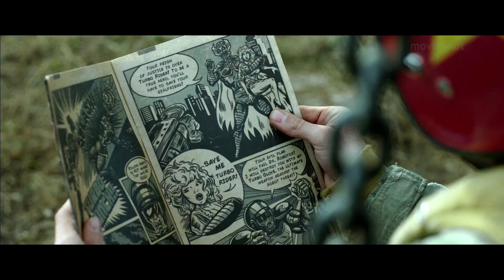TURBO KID Trailer German Deutsch (2015)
Turbo Kid Trailer German Deutsch (NZ 2015, OT: )

In der postapokalyptischen 80er Jahre-Actionkino-Hommage Turbo Kid müssen zwei Jugendliche mit einer Turbo-Waffe gegen den Anführer der Steppe zu Felde ziehen.

Handlung von Turbo Kid
Nach der Apokalypse in den 1980er Jahren ist die Erde 1997 eine karge Wüste. Hier zieht der überlebende Comicliebhaber, der sich nur the Kid (Munro Chambers) nennt, durch die Steppe und sammelt Superheldengeschichten und alte Kassetten für seinen Walkman. Von seinem Alleinsein wird er erst erlöst, als er dem Mädchen Apple (Laurence Leboeuf) begegnet. Die ist zwar in ihrer Anhänglichkeit etwas anstrengend, aber nach dem Ende der Welt kann man in Bezug auf seine Begleitung nicht mehr wählerisch sein.

Leider werden die beiden bald vom selbsternannten Herrscher der Ödnis, Zeus (Michael Ironside), ins Visier genommen. Alles, was sie diesem Sadisten entgegenzusetzen haben, ist ihr Mut und ein alter Anzug mit Turboladung, der seinen Träger zum Superhelden werden lässt.